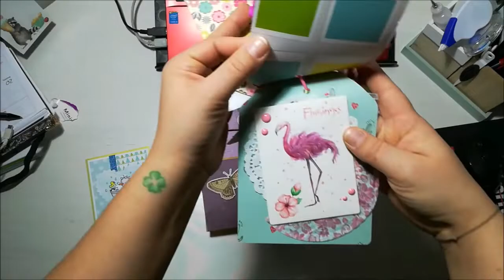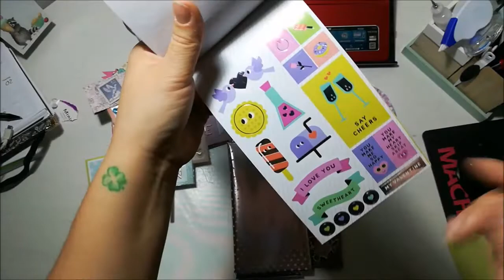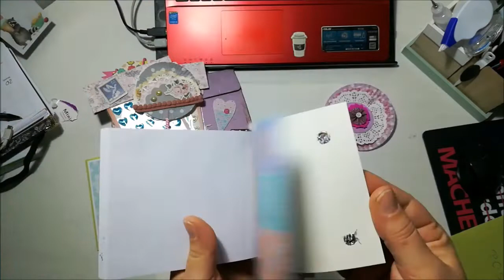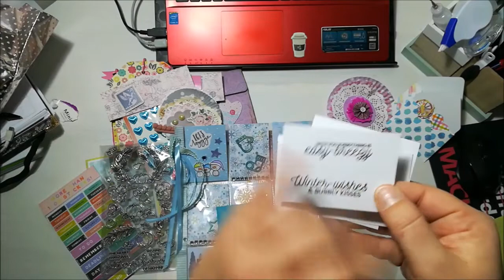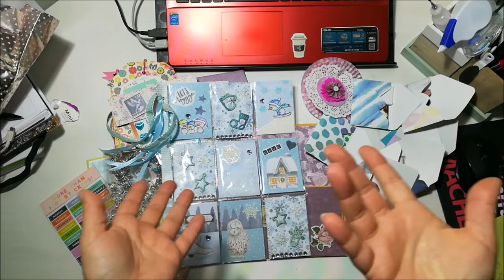Ü-Post von der verrückten Kristina ♥ so niedlich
Dauerwerbesendung wegen Marken- und Namensnennung.
Alles selbst bezahlt.
Nur meine Meinung.